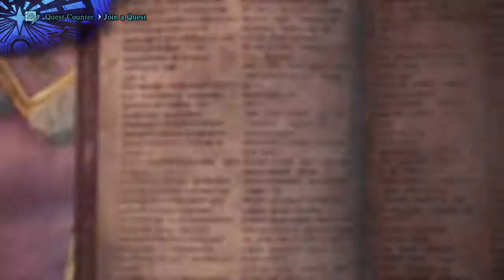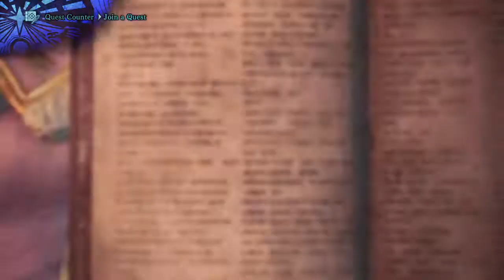Monster Hunter World: Iceborne_20201003120446